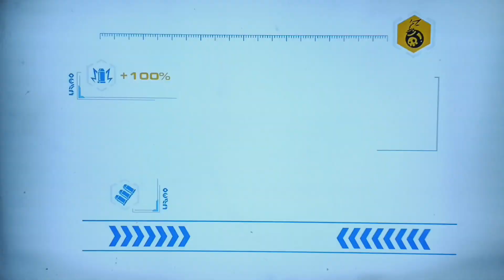Ratchet & Clank Into The Nexus (ENDING)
My last episode of Ratchet & Clank Into The Nexus.